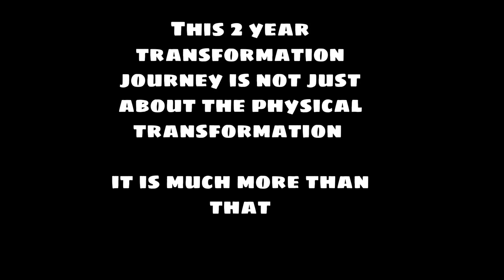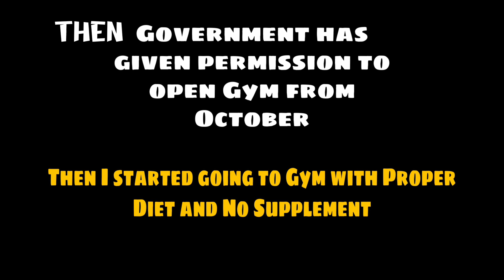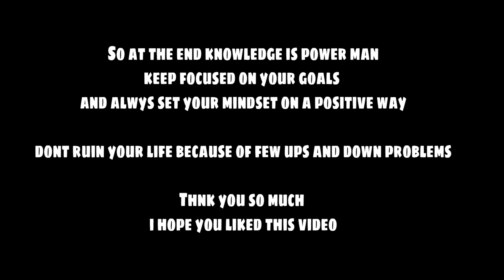My 2 Years Natural Body Transformation | 46kg Skinny to 59kg Muscular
My 2 Years Natural Body Transformation | 46kg Skinny to 59kg Muscular Journey | Motivational 18-20yr

Hello everyone
This is Weak Sagar im Now 20 Years Old
Height :-5'7
weight :- 59kg
This Video Shows My 2 Years Natural Transformation
i Hope That you'll like it.

If you Believe and Have Courage Enough To Speak  It
it will happen

Trust me .

If you are an absolute beginner this video will Get You Sorted To Begin With Your Own Transformation Journey
Without The Need Of Anyone Else.

Thnkyou so much

My 2 years body transformation
stayfit
natural body transformation
my transformation, my transformation story
my tranformation journey,
my tranformation skinny to muscle
my tranformation from ugly to fit
my transformation in my way
my body transformation
natural transformation journey
my fitness journey
transformation body skinny to muscular